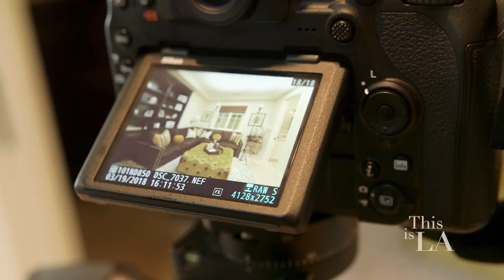This is LA on CBS Presents: Property Media Services!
Check out Property Media Services as a guest on CBS's This Is L.A. They take a look inside how the best real estate marketing company in Southern California!

Aired on 08/04/2018 on CBS!